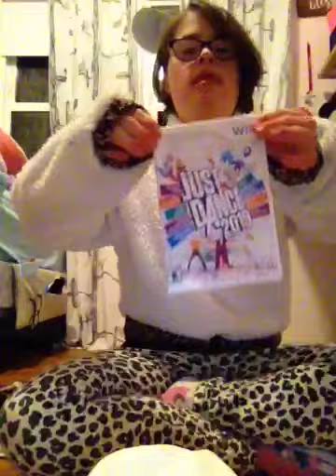2019 Christmas haul !!!!!!!!!!!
What I got for Christmas this year